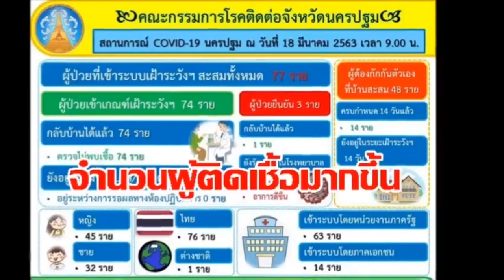ปิด!! เพื่ออยู่ต่อ..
19/03/2020 ปิด!! เพื่ออยู่ต่อ..
สถานการณ์ไวรัส โควิด - 19 ที่มีการแพร่ระบาดหนักในขณะนี้ และกำลังเพิ่มจำนวนผู้ติดเชื้อมากขึ้น รัฐบาลมีมาตรการคุมเข้มเพื่อที่จะพยายามยับยั้ง หลาย จังหวัดตื่นตัว สำหรับ พื้นที่ภาคกลาง แหล่งท่องเที่ยวหลายแห่ง ประกาศปิดชั่วคราว แม้แต่ พระสงฆ์ ก็ได้ประกาศ ห้ามเดินทางไป สถานที่เสียง พร้อมขอให้สวมหน้ากากขณะออกบิณฑบาต... สุดท้ายแล้ว การแพร่ระบาดของโควิด 19 จะยาวนานแค่ไหนยังไม่มีใครรู้ แต่ที่แน่ๆเราคงต้องที่จะเสียรายได้ ปิดสถานที่สุ่มเสี่ยง เพื่อปวงชนชาวไทยทุกคนจะได้อยู่ต่อ.